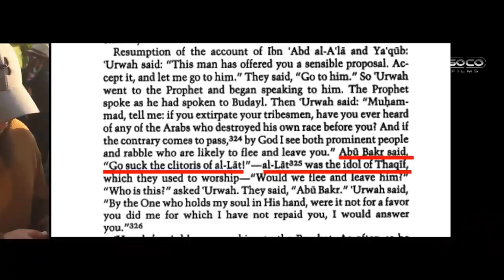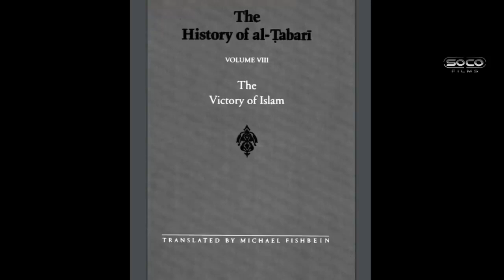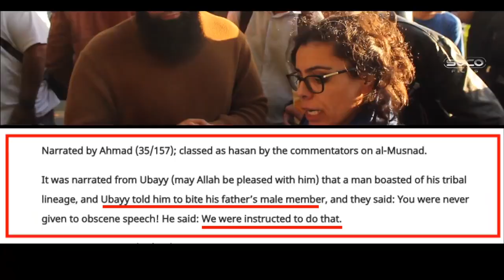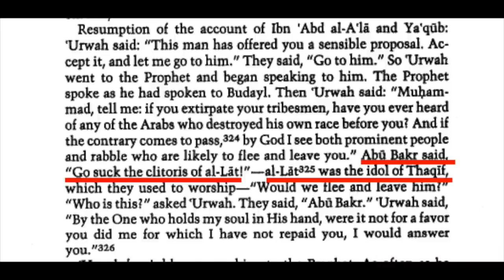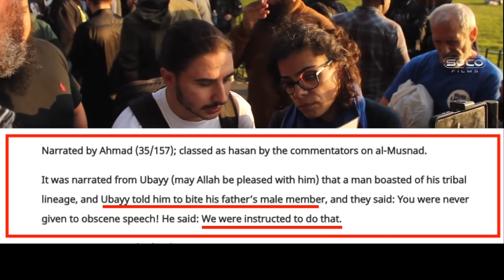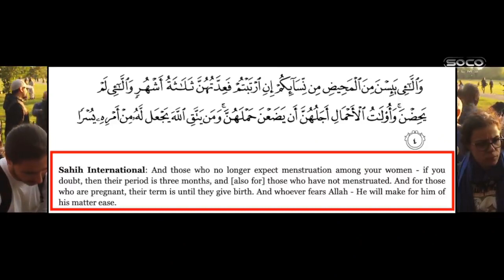New Rightly guided insults Why are you Muslim Hatun Speakers' Corner